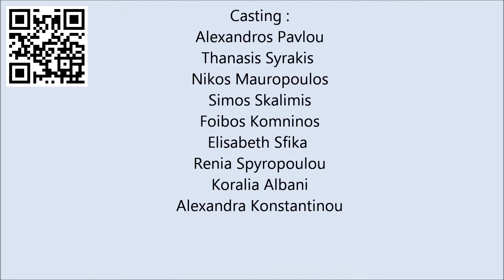Malala Yousafzai (“Thank you, Malala!”)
Τηλεοπτικό σποτ μαθητών για την ευαισθητοποίηση της ευρύτερης κοινότητας.